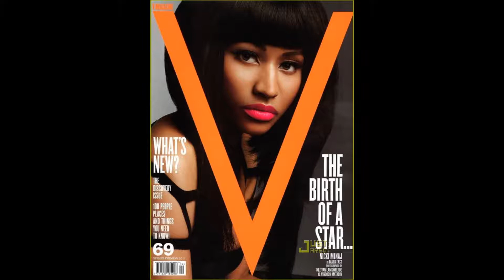Stupid Hoe - Nicki Minaj I Am The Female Weezy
Stupid Hoe Nicki Minaj I Am The Female Weezy Timeline in Pictures.
i like everything about Nicki shes like a fun to be with yay! Weezy!!